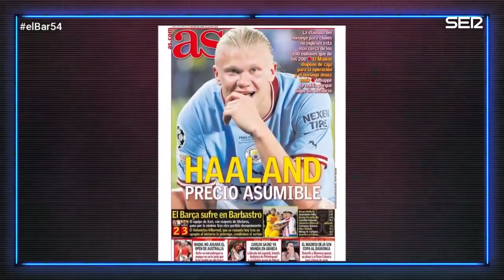La clásula de Haaland que le acerca al Real Madrid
Tomás Roncero explica en 'El Bar' la posibilidad que tiene el Real Madrid de fichar al delantero noruego del Manchester City.